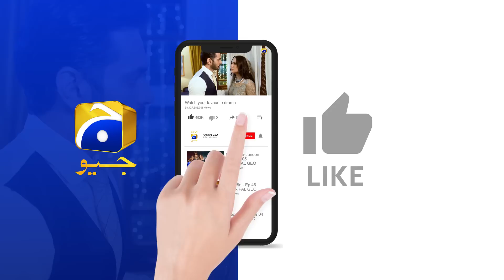Behroop Episode 48 || 𝗕𝗲𝘀𝘁 𝗦𝗰𝗲𝗻𝗲 𝟬𝟮 || Zubab Rana - Asad Siddiqui - Beenish Chauhan || Har Pal Geo